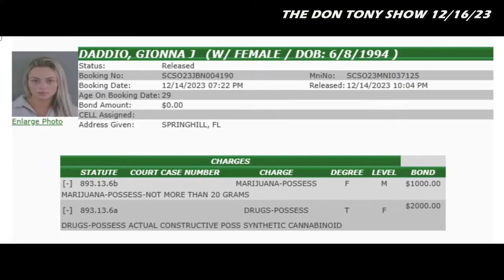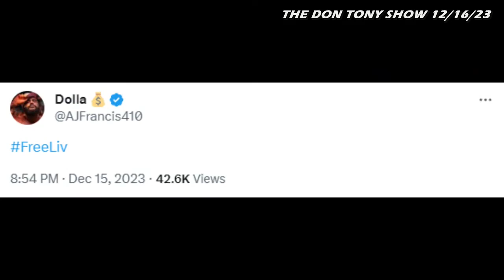Liv Morgan Arrested for Marijuana and Synthetic Cannabinoid Possession in Florida (Don Tony Show)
Liv Morgan was arrested on 12/14/23 following a traffic stop in Sumter County, Florida. Per the arrest report, Morgan, (real name: Gionna Daddio) was driving a yellow Jeep around 6:30PM along County Road 476 near 'The Villages' retirement community. A Sumter County sheriff’s deputy noticed the vehicle crossed over the yellow and white lines on the roadway “several times,” and a traffic stop was initiated. When the deputy approached the Jeep, the odor of marijuana was detected. A small plastic bag containing marijuana, a vape pen containing an oil-like substance was found in the Jeep’s center console and tested positive for marijuana.

▶She was charged with one count of possession of synthetic cannabinoid, a Third Degree Felony. She was also charged with possession of drug equipment and marijuana (less than 20 grams), a Midemeanor in the First Degree. She was booked at the Sumter County Detention Center and released the same evening after posting $3,000 bond.

▶Don Tony gets into all the details from the arrest report including the location where it happened, what she possessed, the severity of each charge, what penalties she's facing and more.  DT also reminds everyone what Liv Morgan was NOT charged with.

▶Because Liv Morgan is so beloved in the wrestling community, important elements of this story were intentionally omitted by many wrestling news sites. Very reckless actions because it tells a very incomplete story of what happened. Do you think Liv Morgan should have been arrested? DT discusses the IWC reaction and DT's personal thoughts on her arrest including some shoddy Florida law that needs to be changed.

This video clip is from the 12/16/2023 episode of The Don Tony Show. To check out the full episode, click here for Video The audio version of this episode can be downloaded

📺This is the official YouTube channel for Don Tony, host of #1 Wrestling Hotline back in 1997 & top podcasts Don Tony And Kevin Castle Show and Breakfast With Blasi. This channel posts video versions of DT's podcasts featured every week

Here, we engage w/o the rage, opine w/o the whine, & talk wrestling w/o hate & click bait.

THE DON TONY SHOW: UPCOMING SHOW SCHEDULE (EST):
▶WWE Raw Post Show: LIVE MON 11:05PM on YouTube
▶Q&A w/Don Tony Mailbag: Bi-Weekly on THU
▶The Don Tony Show: LIVE SAT 12PM (NOON) on YouTube
▶The Sit-Down w/Don Tony: LIVE SUN 8:05PM on YouTube
▶WWE/AEW/NXT PPVs following each PPV/PLE on YouTube